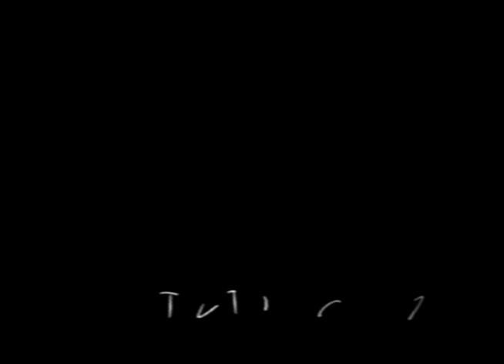Laura Jackson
Up until 2003, Laura Jackson was a typical 8th grade girl. That spring, Laura participated in tryouts for her High School cheerleading team. During tryouts, Laura performed a back tuck without a spotter.  Despite her experience as both a cheerleader and gymnast, Laura landed on her neck, rather then her feet. Upon being rushed to the hospital, it was discovered that Laura had broken two vertebrae and was paralyzed from the neck down.